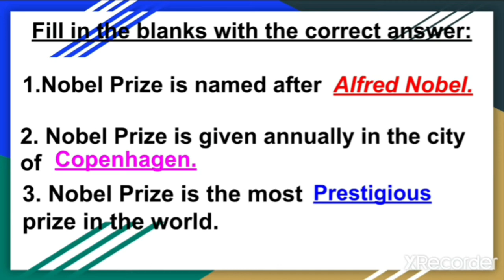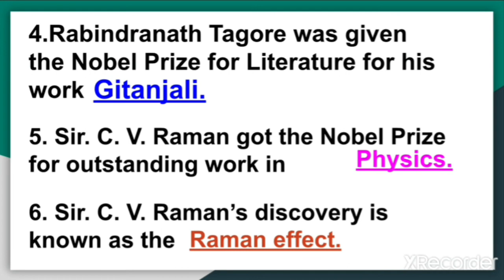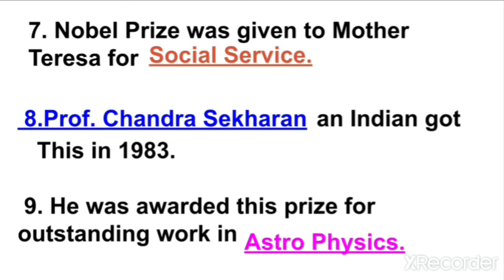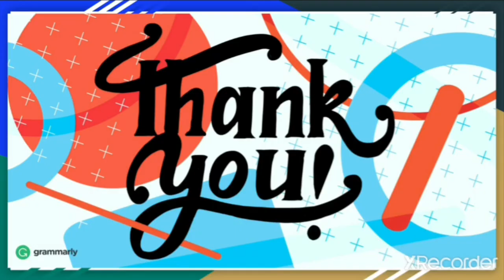5th-Gk-Lesson7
Nobel Prize